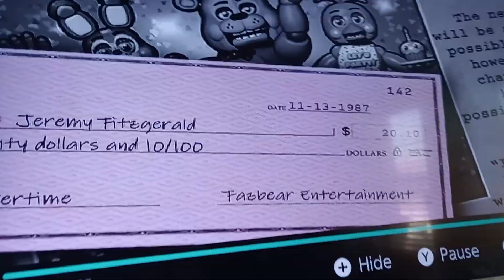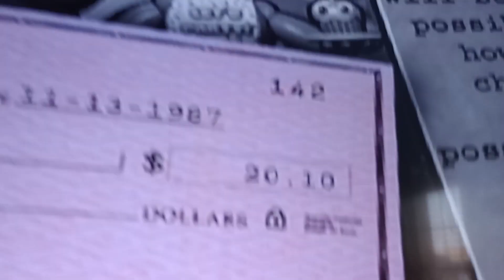I FINALLY BEAT NIGHT 6 OMG FNAF 2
I FEEL SOOOO ACCOMPLISHED OH MY GOSH!!!
CUSTOM NIGHT YAYYYYYY